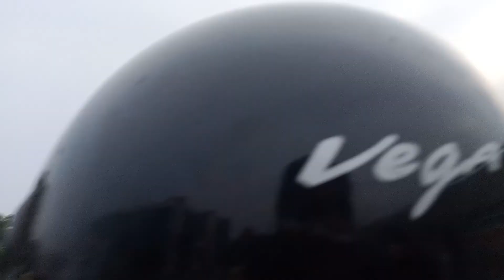vanagaram to maduravoil road view in bike on 03-10-2022